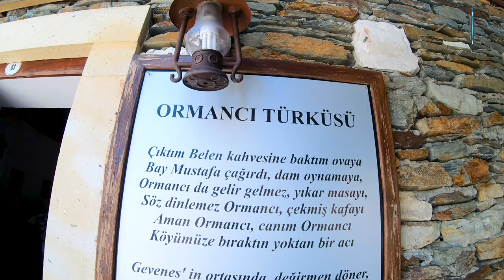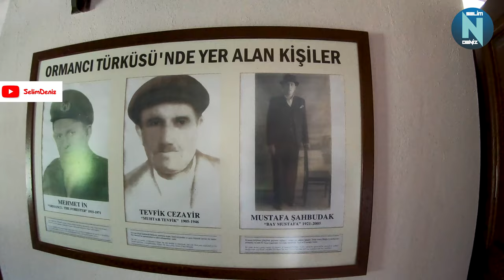Akdeniz Sahilleri VLOG #2 | Aman Ormancı Türküsünün Acıklı Çıkış Hikayesi 4K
Gezi rotamıza kaldığımız yerden devam ediyoruz. Çoğumuzun "Aman ormancı canım ormancı" olarak bildiği Belen türküsünün hikayesinin yaşandığı Belen Kahvesini, Marmaris'te koyun ortasına kadar uzanan 3 metre genişliğindeki 600 metrelik patika sayesinde denizin ortasında yürüyor hissini yaşayabileceğiniz Kızkumu Plajını ve Aşıklar Yolunu ziyaret ediyoruz. Ayrıntılar videomuzda :)